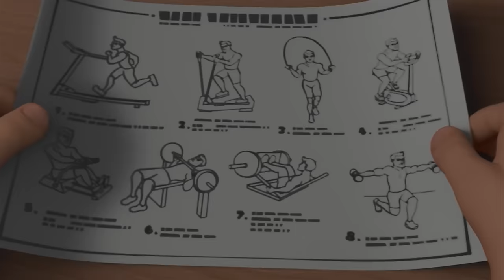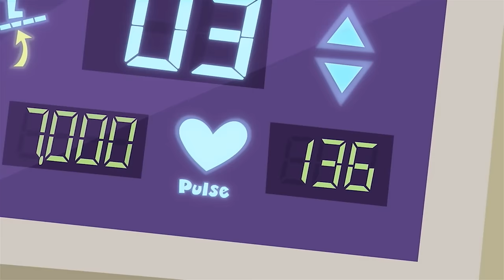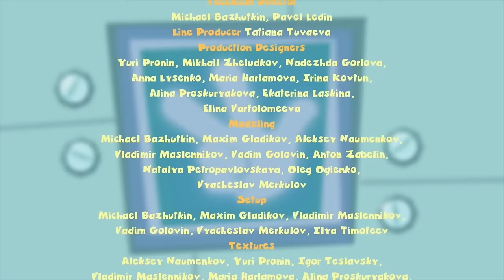The Friendly Spider 🕸 | @The Fixies | Cartoons for Children